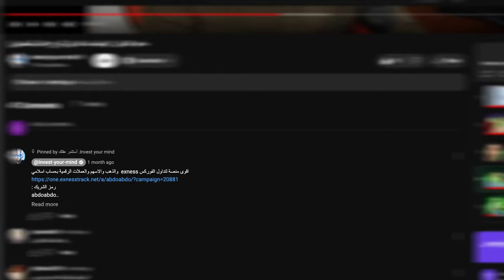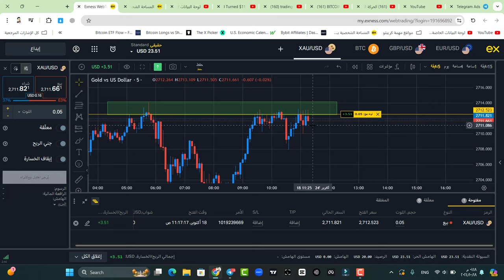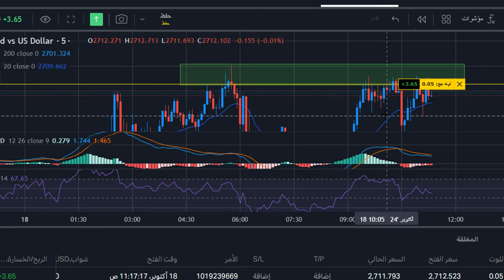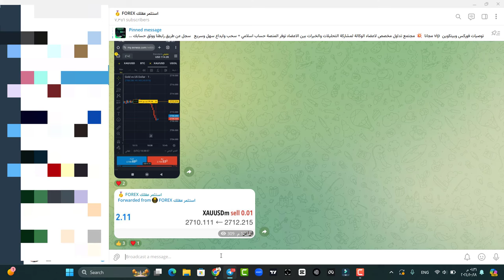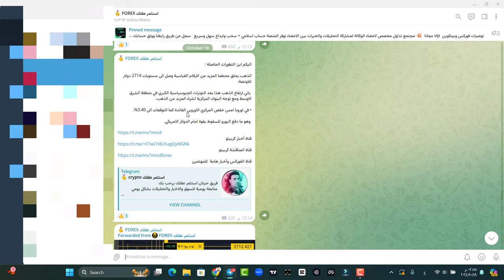لقد قمت بتحويل 20 دولارًا إلى 100 دولار في دقائق من تداول الفوركس